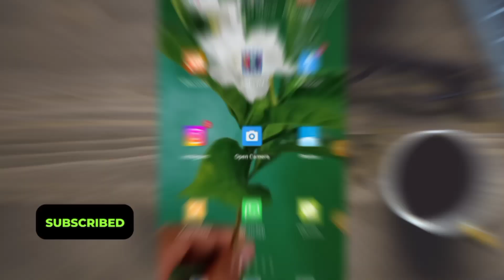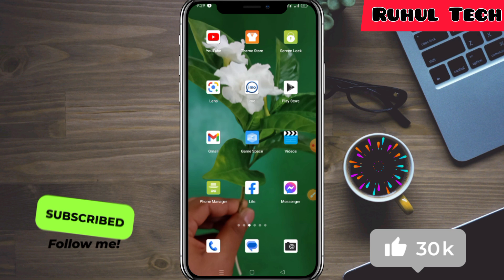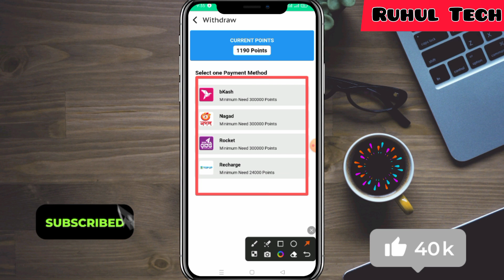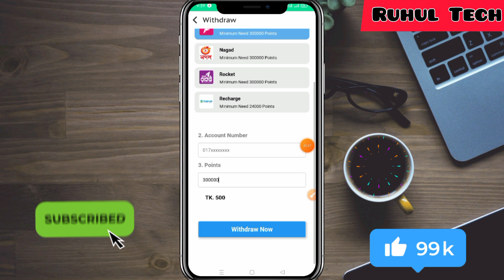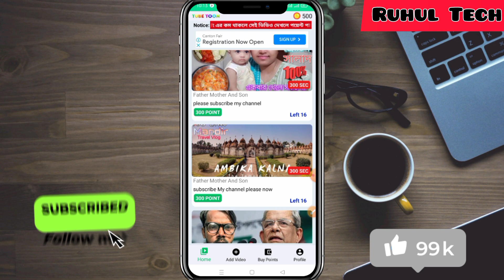how to earn money on youtube | ইউটিউবে ভিডিও দেখে টাকা ইনকাম | make money online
🟩 Has Tage

🎬 প্রতিদিন ফলোয়ার বাড়বে ১ হাজার Facebook

🎬Facebook Profile 5K Followers 5 days

🎬 Fact Video editing series A to z

🔎 𝗞𝗘𝗬𝗪𝗢𝗥𝗗𝗦.
ইউটিউবে ভিডিও দেখে টাকা ইনকাম
ইউটিউব ভিডিও দেখা যায় না কেন
ইউটিউবে ভিডিও দেখে কিভাবে টাকা
ইউটিউবে ভিডিও দেখে ইনকাম
ইউটিউবে ভিডিও দেখতে সমস্যা
ইউটিউবে ভিডিও দেখে কিভাবে টাকা ইনকাম করব
ইউটিউবে ভিডিও দেখার সময় ইনকাম করা যায়
ইউটিউব ভিডিও দেখা যাচ্ছে না কেন
ইউটিউবে ভিডিও দেওয়ার নিয়ম
how to earn money on youtube by uploading videos
online earning
make money
earn money
online business
how to earn money online for
students without investment